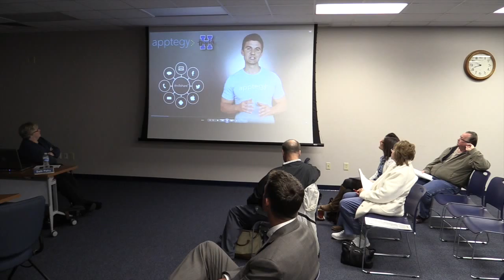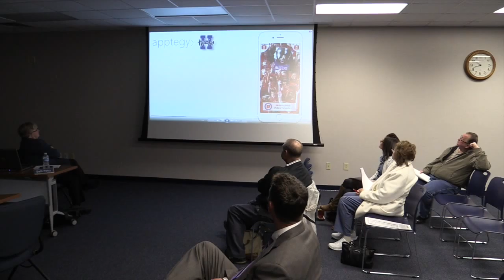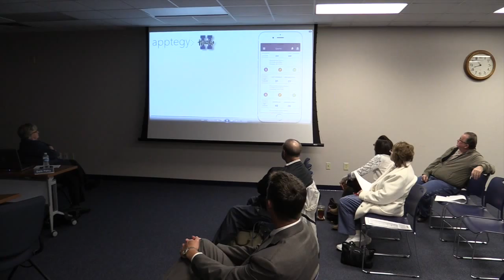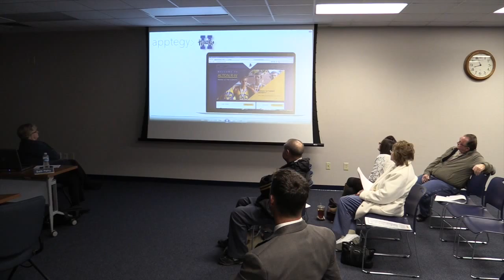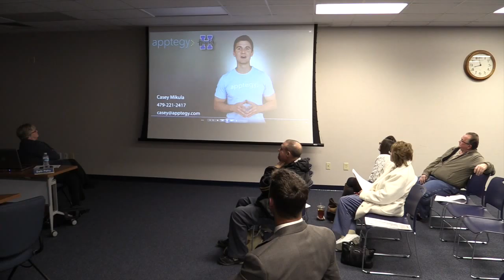BOE 2016-2017 Regular Meeting --MARCH 24, 2016